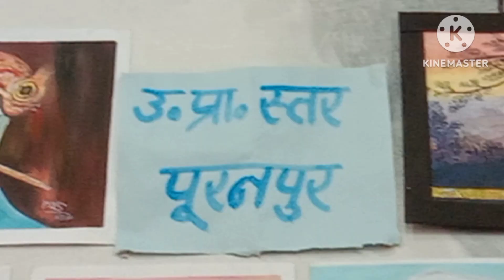Art craft# puppetry exhibition # navachar mela diet Bisalpur Pilibhit